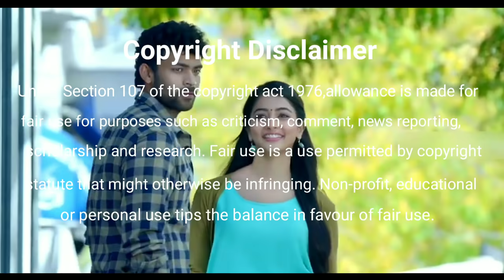Varun Tej कैसे बने Fat to Fit ? Varun Tej Biography Family GF Filmography Movies Unknown Facts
In this episode we will talk about telugu actor Varun Tej, the topics that will be covered in this video are given below-

1) Telugu Actor Varun Tej Biography In Hindi
2) Telugu Actor Varun Tej Family Details
3) Telugu Actor Varun Tej Family Photos
4) Varun Tej Filmography
5) Varun Tej Hit And Flop Movies list
6) Varun Tej Movies In Hindi Dubbed
7) Varun Tej Hindi Dubbed Movies
8) Varun Tej Unknown Facts